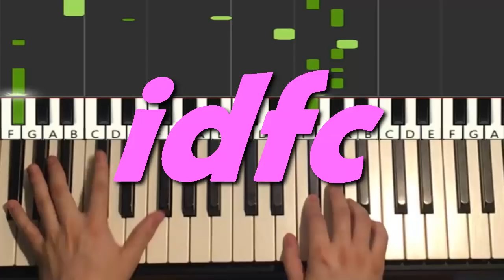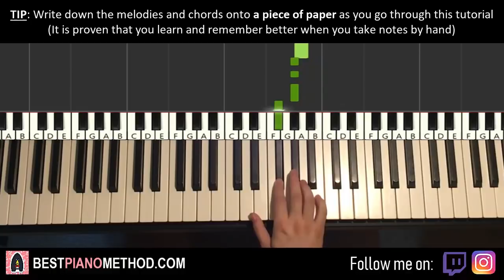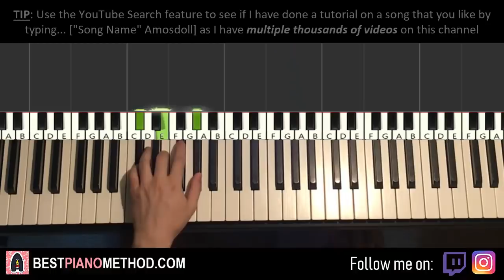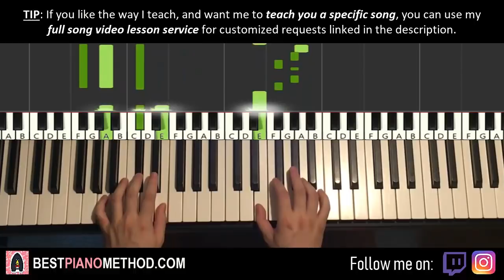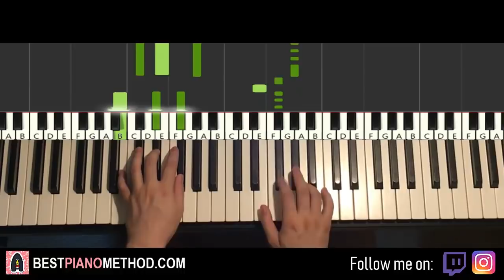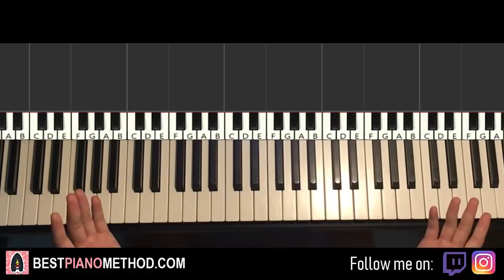Blackbear - idfc (Piano Tutorial Lesson)